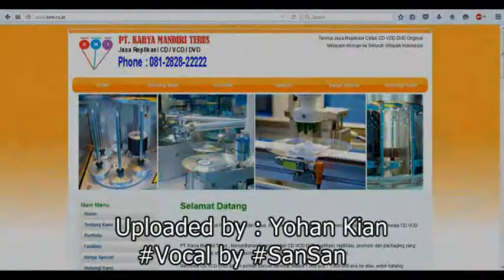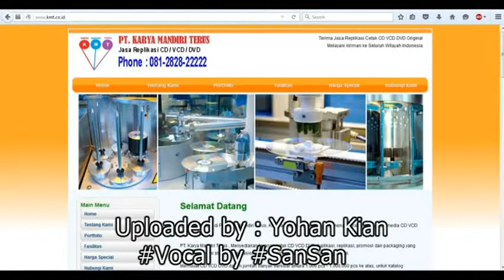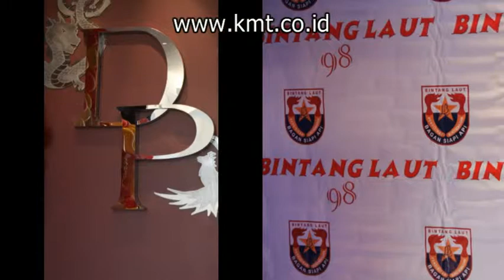Reuni Bintang Laut Angkatan 98# Duplikasi CD VCD DVD# Legal Original#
Jasa Replikasi CD VCD DVD Original Penggandaan Resmi Duplikasi Legal Berkwalitas#

Selamat Datang di PT. Karya Mandiri Terus, Kami adalah Perusahaan yang menawarkan solusi untuk media CD VCD DVD.

PT. Karya Mandiri Terus , Menyediakan layanan cetak CD VCD DVD duplikasi, replikasi, promosi dan packaging yang telah memenuhi standar Internasional dan terpercaya dengan legalitas yang resmi.

Membuat CD VCD DVD dalam jumlah banyak berkisar antara 1.000 pcs - 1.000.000 pcs ke atas, untuk katalog perusahaan, company profile, video pernikahan, ucapan terima kasih, seminar, rekaman lagu, rekaman film, kampanye, dll.

Proses Replikasi , cetak CD VCD DVD menggunakan Mesin Injection high speed dan high quality sehingga tanpa mengurangi penurunan kualitas.

CD VCD DVD hasil replikasi berkualitas tinggi karena menggunakan biji plastik Import pilihan khusus.

Bebas pembajakan dan pengiriman kepada pihak - pihak yang tidak berkepentingan.

Bergaransi jika terjadi error yang terjadi setelah Replikasi, cetak CD VCD DVD dan bukan di sebabkan oleh MASTER.

Jasa yang kami sediakan antara lain:

1. Replikasi CD VCD DVD
Membuat Replikasi , cetak dari CD VCD DVD dengan jumlah besar (lebih dari 1000 keping), CD VCD DVD majalah, software/hardware installer dan produksi massal lainnya yang menggunakan CD VCD DVD sebagai pelengkap.

2. CD  VCD  DVD Surface Printing
Kami menyediakan CD - VCD - DVD kosong dengan gambar atau logo perusahaan cetak diatas permukaan CD - VCD - DVD, mencerminkan profesionalisme anda.

3. Cover CD VCD  DVD
Mencetak cover di kotak CD - VCD - DVD baik inkjet maupun offset.

Kami hanya menerima Master yang resmi (Legal Only). Kami tidak mengerjakan bajakan.

Hentikan Pembajakan, Hormati Hak Atas Kekayaan Intelektual (HAKI)

replikasi cd replikasi vcd replikasi dvd
duplikasi cd duplikasi vcd duplikasi dvd
cetak cd cetak vcd cetak dvd
penggandaan cd penggandaan vcd penggandaan dvd
copy cd copy vcd copy dvd
burning cd burning vcd burning dvd